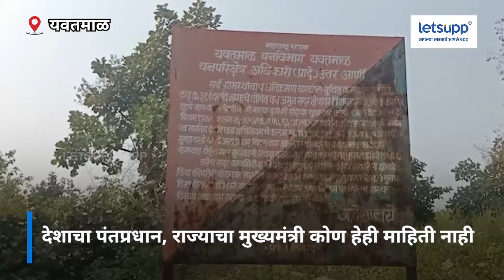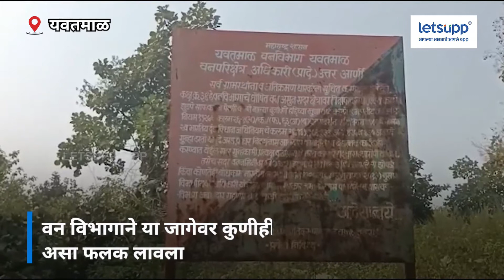Tribal Cast I Yawatmal : 70 वर्षांनंतरही मुलभूत सुविधांची प्रतीक्षा असलेलं गाव | LetsUpp Marathi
यवतमाळ जिल्ह्यातील चिंचोली गावातील लोकांना देशाला स्वातंत्र्य कधी मिळालं याची खबर अजूनपर्यंत नाही. देशाचा पंतप्रधान, राज्याचा मुख्यमंत्री कोण हेही त्यांना माहिती नाही. देशाचे नागरिक असूनही त्यांना मतदानाचा अधिकार नाही.

स्रोत : लेट्सअप न्यूज नेटवर्क
प्रोड्युसर : प्रशांत शिंदे
व्हिडिओ एडिटर : प्रशांत कांबळे-